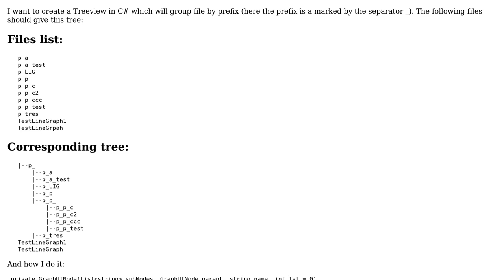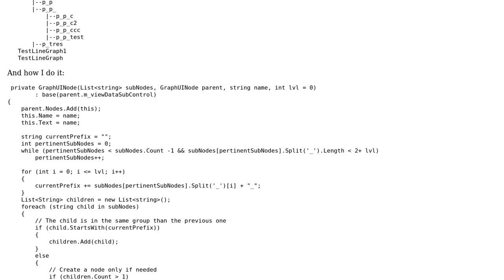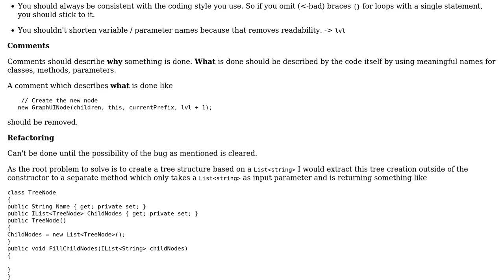Create a tree recursivly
With thanks & praise to God, and with thanks to the many people who have made this project possible! | Content (except music & images) licensed under CC BY-SA | Music | Images & others | With thanks to user Thomas Ayoub user Heslacher and the Stack Exchange Network Trademarks are property of their respective owners. You are responsible for your own actions.